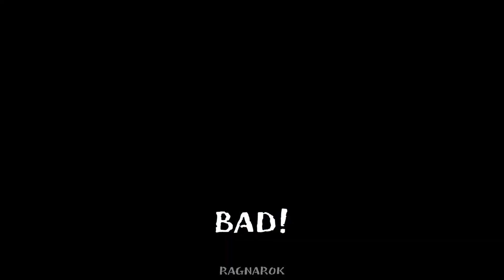BAD! - XXXTENTACION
"RAGNAROK BEATS"

XXXTENTACION - BAD!

Animatrix - World Record